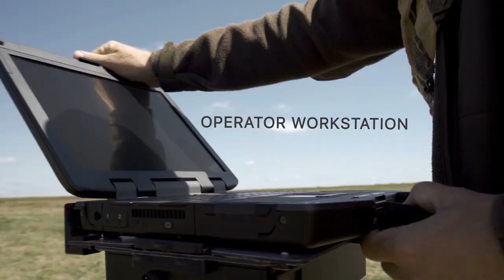UAV Windhover by Spaitech. Deploy complex and flight.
Spaitech SPE, LLC
Odessa
65091
Ukraine